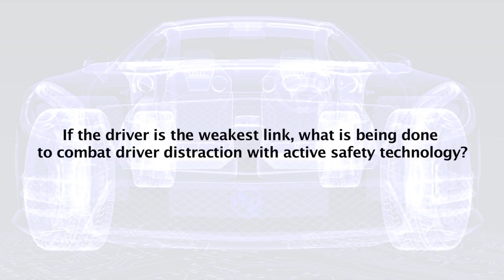ITU Interviews: Jeffrey J. Owens, CTO & Executive Vice President, Delphi Automotive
Interview with Jeffrey J. Owens, Chief Technology Officer & Executive Vice President, Delphi Automotive and one of the high-level panelists at ITU's symposium on The Future Networked Car, at the Geneva Motor Show, 5 March 2014.

A High-level dialogue on Innovation for the Future Car,was convened, with the kind support​ of Anheuser-Busch InBev. at the Geneva Motor Show and was moderated by British racing driver and television presenter Tiff Needell who engaged well-known industry heads in a discussion on developments in the intelligent transport field, as well as how to foster innovation in this dynamic sector.